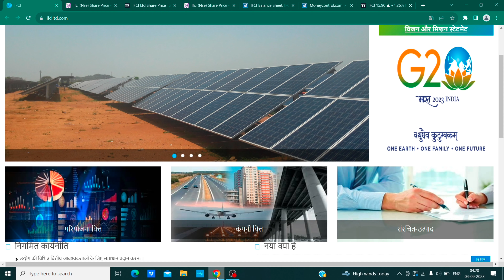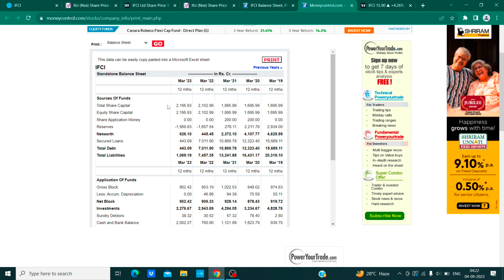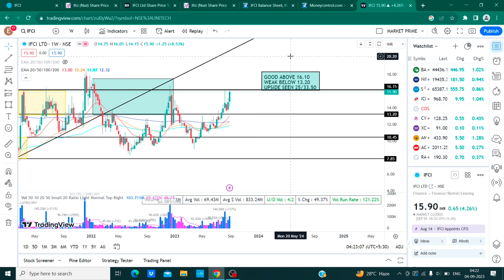IFCI Share Analysis/Target 33/ifci latest news/हो गया खुलासा/करोडों का मुनाफा/(Price,News,Target)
Discussed about:–
0:00 - Intro
0:25 - ifci share
0:35 - ifci share price
0:45 - ifci latest news
0:57-  ifci buy price
1:20 - ifci share target
1:45 - ifci share forcast
2:00 - ifci share medium-term target